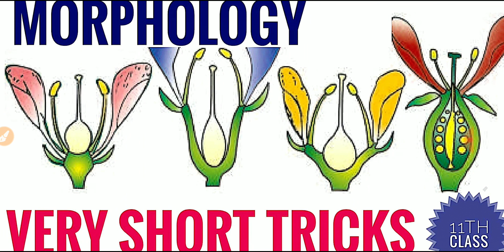Morphology of Flowering plants Short Tricks|Class 11th NCERT|How to Remember Family Group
Is Neet Counselling fees refundable, How Counselling is done in NEET, Is OBC certificate required for NEET 2020,Neet Councelling Registration 2020,Neet 2020 Councelling procedures, neet UG Councelling procedures 2020,What is the cut off for NEET 2019,How do I check my NEET UG 2020 result, Neet Result 2020 Date, Neet Exam Result 2020Bihar Neet Registration Date 2020,Uttar pradesh Registration date 2020
Neet 2020,
Bcece 2019,bcece agriculture 2019,bcece registration, How to fill bcece Online application form, Bcece form kaise bhare, Bcece registration start kab se hoga, bceceboard.bihar.gov.in,How to fill bcece form, when bcece Application form started, bcece 2019 cutoff,bcece Exam date, Bihar combined entrance competitive examination,